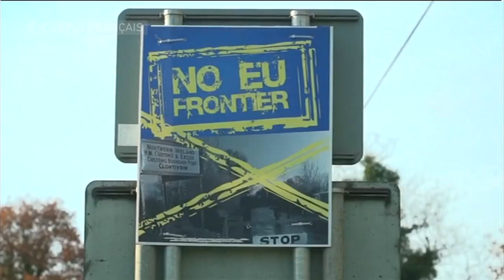le Royaume-Uni et l'Irlande : Il n'y aura pas de contrôles physiques à leur frontière commune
Le Premier ministre britannique Boris Johnson a promis à son homologue irlandais qu'il n'y aura pas de contrôles physiques à leur frontière entre leurs deux pays, le Royaume-Uni et l'Irlande après le Brexit. Johnson a déclaré à Leo Varadkar lors d'un entretien téléphonique que l'actuel filet de sécurité prévu par le plan de divorce négocié entre le Royaume-Uni et l'Union européenne était inacceptable. Le Premier ministre irlandais a cependant dit que l'accord sur le Brexit ne pouvait pas être rouvert, et qu'il faudrait encore identifier ce qui pourrait constituer des arrangements alternatifs satisfaisants.